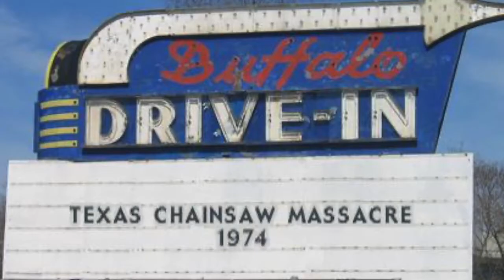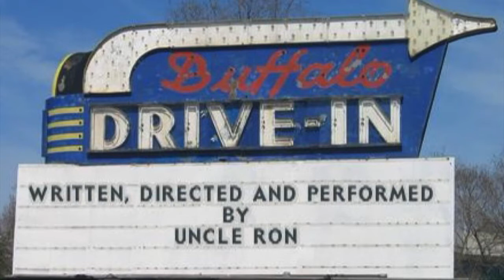Texas Chainsaw Massacre | Uncle Ron's Drive-In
Uncle Ron talks about the film that started it all for him, The Texas Chain Saw Massacre!!

Follow Ron on Social Media!